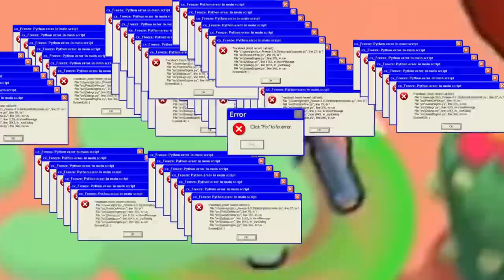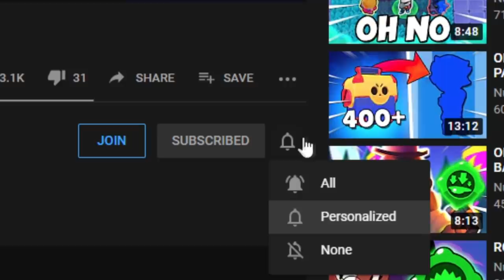ONCE UPON A MAXED OUT COLT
ONCE UPON A MAXED OUT COLT! ~ So in this video, I take Colt into SOLO SHOWDOWN with his newest gadget! This thing is actually op 😳

Animal Crossing City Folk OST '8 AM (Normal)'

9AM - Animal Crossing New Leaf Music

Animal Crossing City Folk OST '2 PM (Normal)'

Animal Crossing New Leaf OST 'Able Sisters - Sable and Mabel'